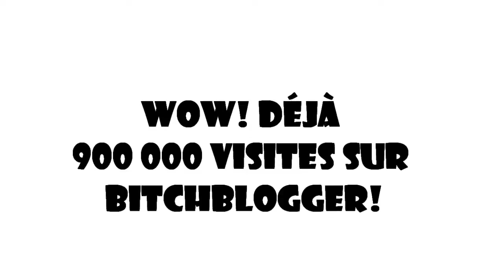WOW! DÉJÀ 900 000 VISITES SUR BITCHBLOGGER!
BITCHBLOGGER: -Découvertes et critique de l'actualité en tout genre! Le Perez Hilton du Canada!